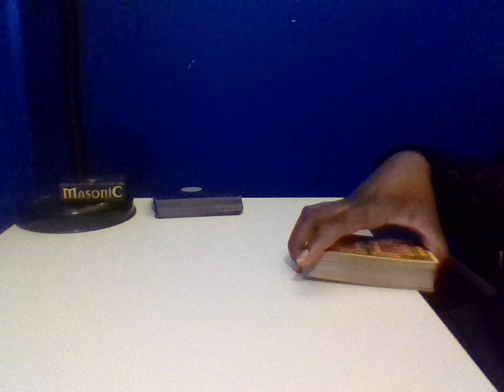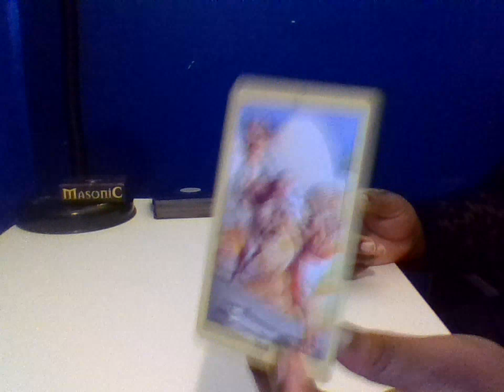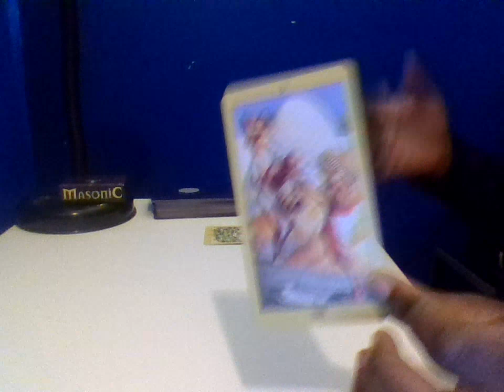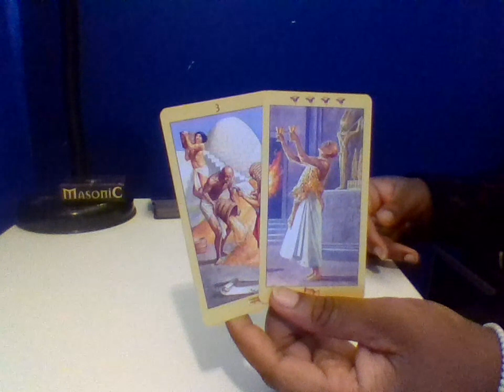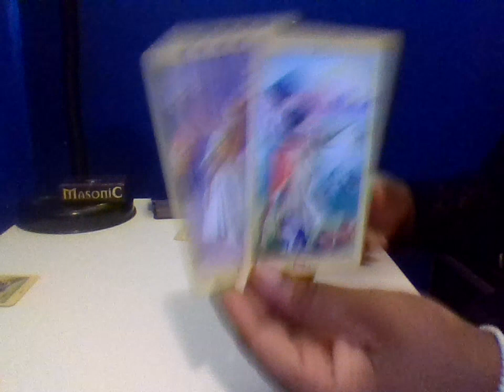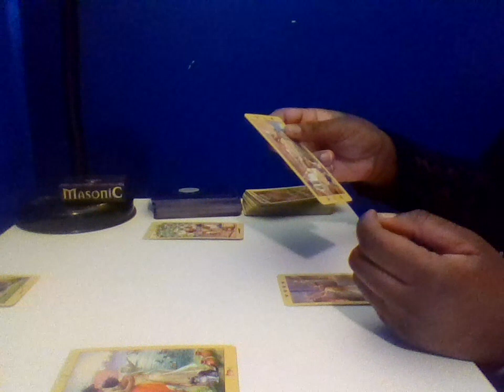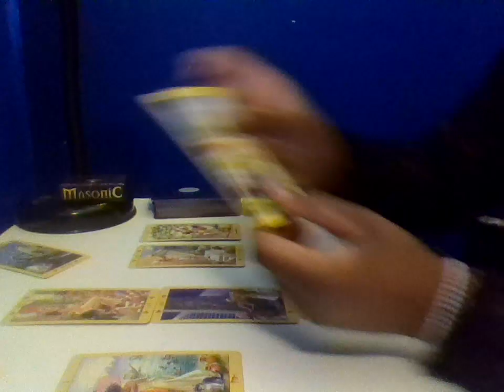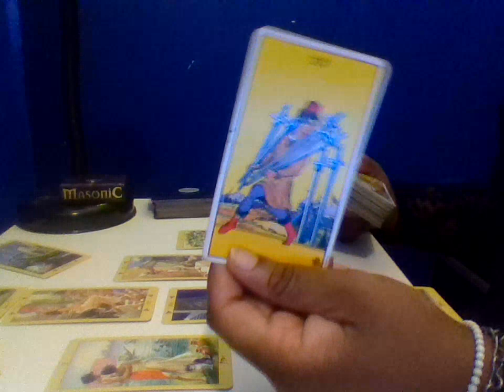Capricorn Nov 26th to Dec 7th 2017 General Reading